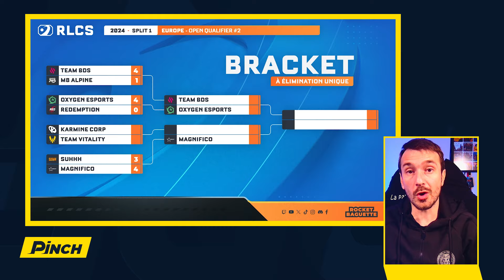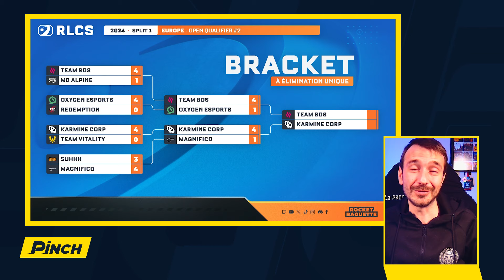QUI VA POUVOIR ARRÊTER LA KARMINE CORP ? PINCH #53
C'est incontestablement la meilleure équipe d'Europe. En dehors d'une rivalité plus que poussée avec BDS sur les deux derniers tournois RLCS, la KCORP enchaine les victoires. De l'autre côté, Vitality & Gentlemates sont un peu plus en difficulté... Récap' du dernier Open Qualifier EU & des qualifiés en Amérique du Nord !

📺 Votre récap' hebdo de l'actualité Esport Rocket League, présenté par Boyan himself !

0:00 INTRO
0:30 Europe
8:46 Amérique du Nord
9:44 FAQ
12:21 OUTRO